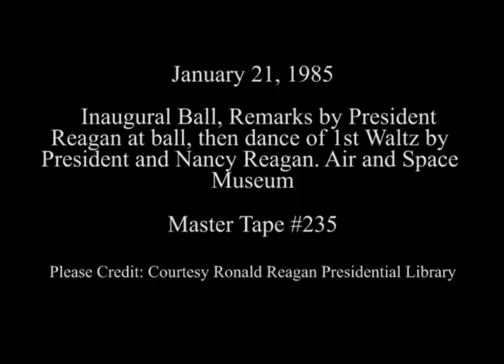President Reagan's Remarks at Air and Space Inaugural Ball on January 21, 1985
Full Title: President Reagan's Remarks at Air and Space Inaugural Ball and the Reagan's Dancing at the Air and Space Museum, Washington, DC on January 21, 1985

Transcript: N/A

Production Date: 1/21/1985

Access Restriction(s):Unrestricted
Use Restriction(s):Unrestricted